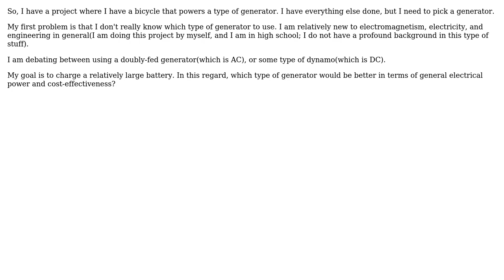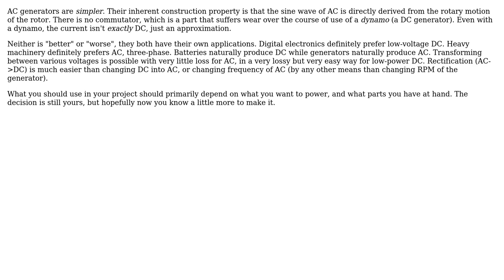Engineering: Which Generator is "Better": DC or AC?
With thanks & praise to God, and with thanks to the many people who have made this project possible! | Content (except music & images) licensed under CC BY-SA | Music | Images & others | With thanks to user Suleman Qamar user SF. user Sachin and the Stack Exchange Network Trademarks are property of their respective owners. You are responsible for your own actions.